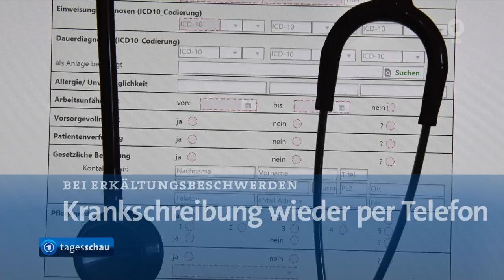Tagesschau: Kurz-Nachrichten: 19.10.2020 -8 Uhr